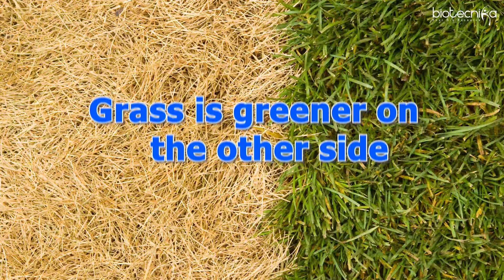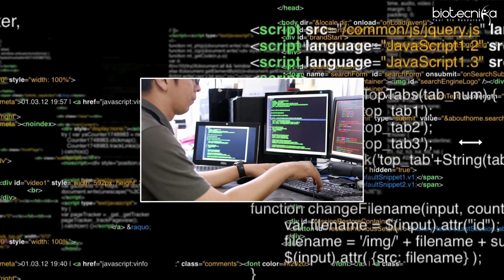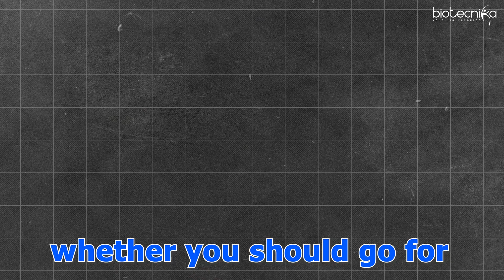The Big Question: Should You Leave Biotech Field & Join IT Sector?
Are you considering a career shift from Biotech to the IT sector? In this video, we break down the pros and cons of making the transition, comparing career growth, job opportunities, salary prospects, and long-term stability in both fields. Whether you're passionate about biotechnology or curious about coding, we’ll help you weigh your options and decide what’s best for your future. Don't miss this deep dive into the big question: Should you leave Biotech and join IT?

🚨 JUST 3 DAYS LEFT 🚨

If you’re serious about skyrocketing your career, coding is the nitro boost you need! 🚀
Join the Coding For Biologists Hands-on Training Program starting on 07th Oct 2024. This course offers a unique opportunity to work on real-world projects in Python, R, BioPython, and CADD for biological data analysis. Choose from 3, 6, or 12-month projects, gain hands-on experience, and level up your career in both Biotech and IT!

📅 Admissions close in 3 days! Don’t miss out!

🚀 AI/ML in Bioinformatics & Computational Biology

Kickstart your career in the rapidly growing fields of AI/ML and Bioinformatics! Our AI/ML in Bioinformatics & Computational Biology Training Program begins on 25th October 2024, offering both offline and online learning options. This course includes project work, opportunities to publish research papers, and work experience certification. Gain cutting-edge skills and work on real projects in AI/ML applied to biological data.